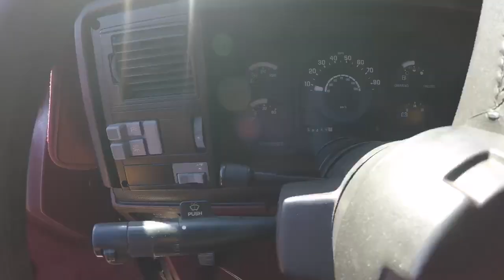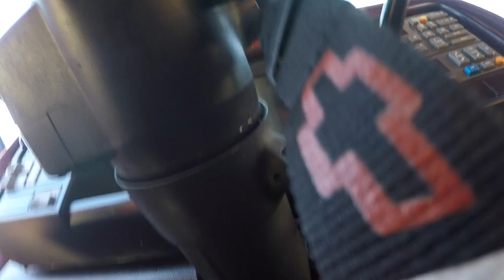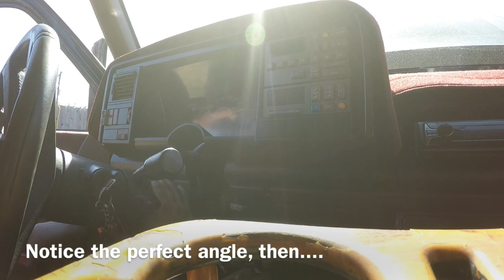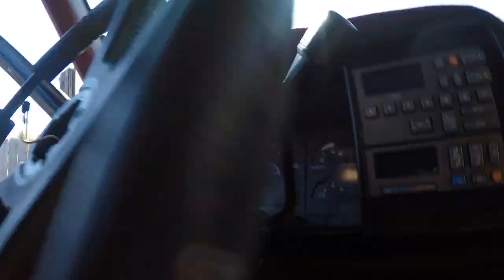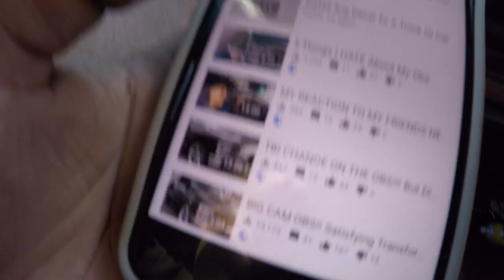88-94 Obs Chevy | How to drop steering column and replace with new one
This is my first real “tutorial” , “how to” type style video.. so let me know how I did and if this video was helpful! And what’s to come in the future!!